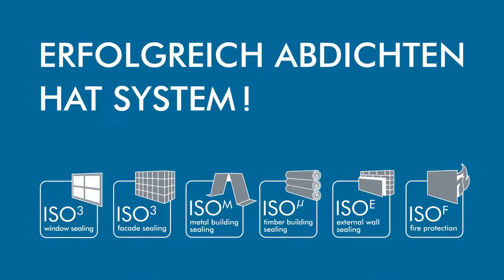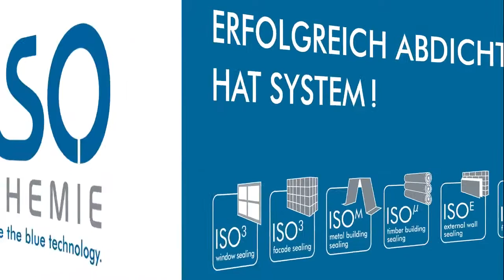ISO BLOCO MULTI multifunkčná tesniaca páska